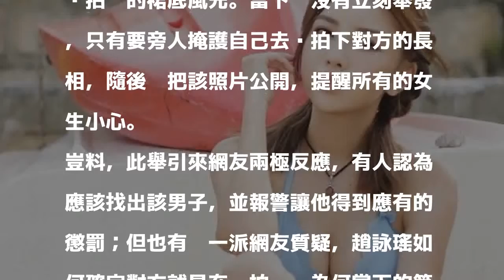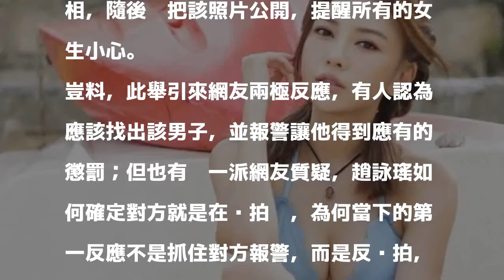人妻網紅遭偷拍內褲 公開色狼長相反挨譙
〔記者吳志偉／台北報導〕26歲的香港網紅趙詠瑤（Kimi）過去參加選美節目《美選D.n.A》打開知名度，即使已經是人妻，但身材依舊火辣，今年還推出寫真集。不過近日她在臉書社團「巴打絲打 Facebook Club」透露被一名男子偷拍內褲，並公開對方全身照，請網友幫忙肉搜，沒想到卻反遭網友砲轟，讓她忍不住在IG上哭訴：「第一次覺得香港是一個這麼醜惡的地方。」

發表評論評論如下。